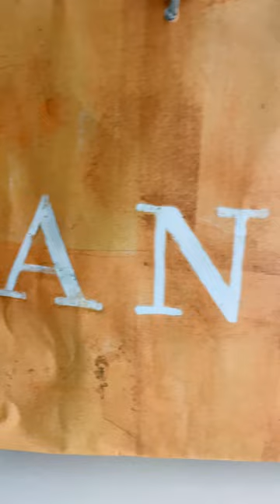Anthropologie haul sale salehaul bodycare skincare skincarehaul bodycareroutine candle